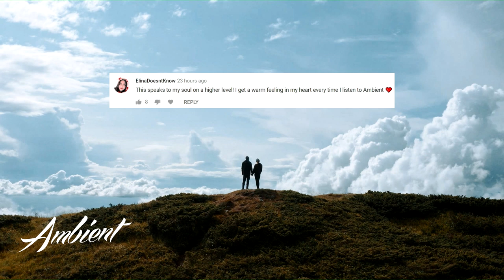We Dream Of Eden - You Will Find The Way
You Will Find The Way 🏞️

💬 Each time you love, love as deeply as if it were forever.
-Audre Lorde